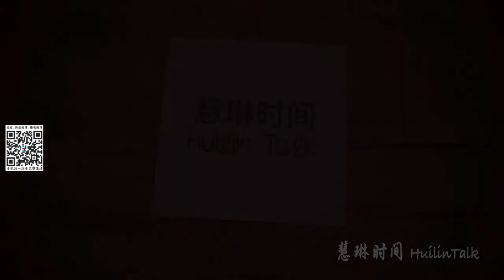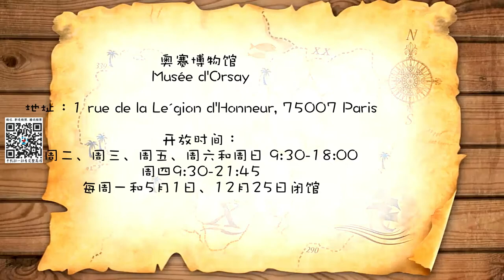【慧琳时间】第188集 爱德华 马奈3《罗什福尔的逃离》Édouard Manet《L’Évasion de Rochefort》